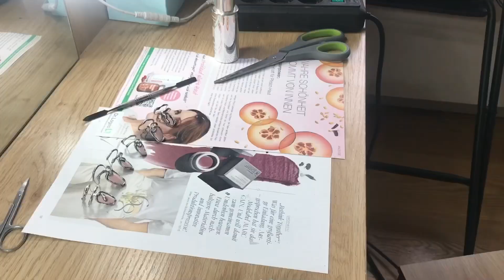Behind the Scenes: My DIY Photoshoot Adventure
Get a behind the scenes look at my DIY photoshoot journey! Watch as I sew outfit, assemble accessories, do hair and makeup, and finally capture the perfect shots. Join me as I show you how to create your own photoshoot from start to finish.

I hope you enjoy watching this photoshoot unfold and get inspired to try out some new photography techniques.